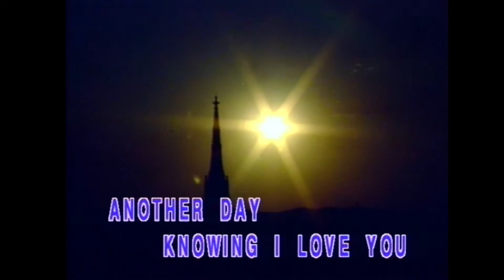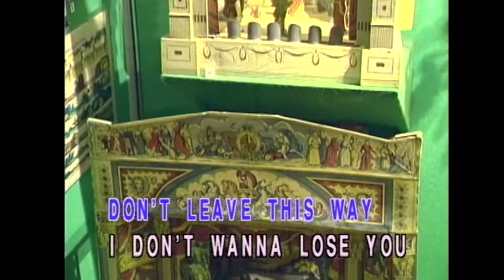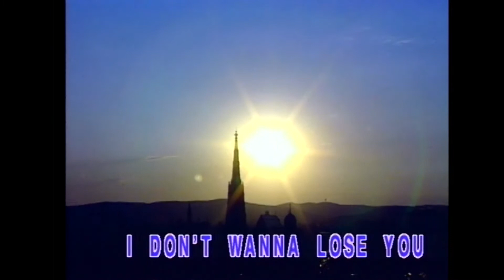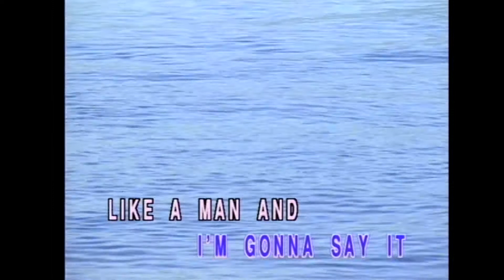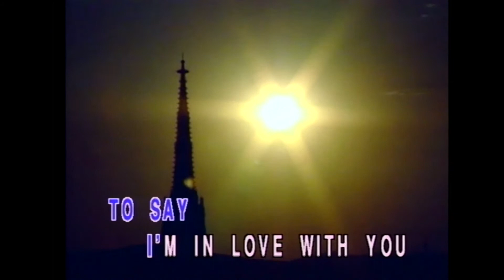〈Amanda〉英語卡拉OK 原唱：Boston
原唱：Boston
作詞：佚名
作曲：佚名

Babe, tomorrow's so far away
There's something I just have to say
I don't think I can hide what I'm feelin' inside
Another day, knowin' I love you
And I, I'm getting too close again
I don't want to see it end
If I tell you tonight will you turn out the light
And walk away knowin' I love you?
I'm gonna take you by surprise and make you realize,
Amanda
I'm gonna tell you right away, I can't wait another day,
Amanda
I'm gonna say it like a man and make you understand
Amanda

And I feel like today's the day
I'm lookin' for the words to say
Do you wanna be free, are you ready for me
To feel this way
I don't wanna lose you
So, it may be too soon, I know
The feeling takes so long to grow
If I tell you today will you turn me away
And let me go?

Amanda
I'm gonna te ll you right away, I can't wait another day,
Amanda
I'm gonna say it lik e a man and make you understand
Amanda

I know that we can't wait
And I swear, I swear it's not a lie girl
Tomorrow may be too late
You, you and I girl
We can share a life together
It's now or never
And tomorow may be too late

And, feelin' the way I do
I don't wanna wait my whole life through
To say I'm in love with you